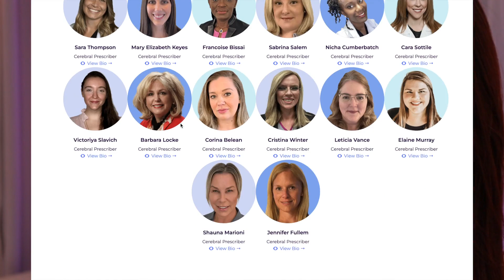ASMR Friend Applies Skincare & Does Your Facial😶‍🌫️ Layered Skin Sounds